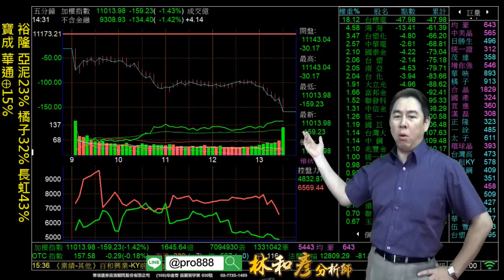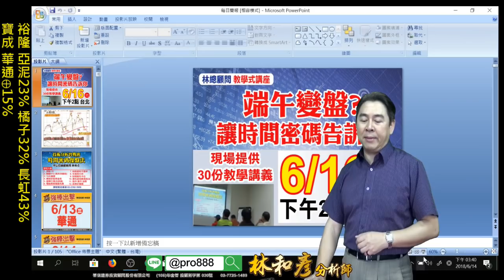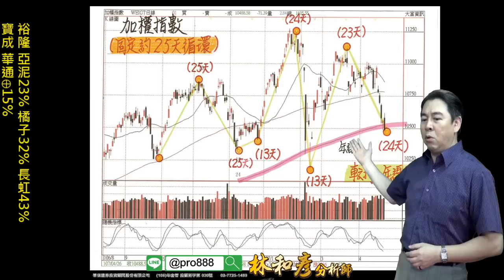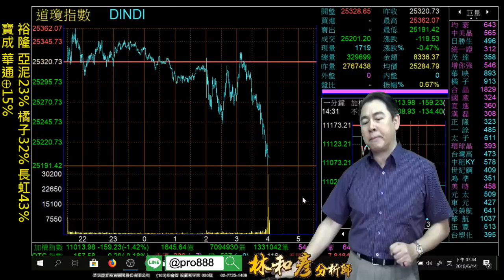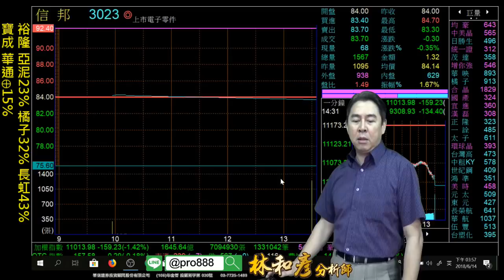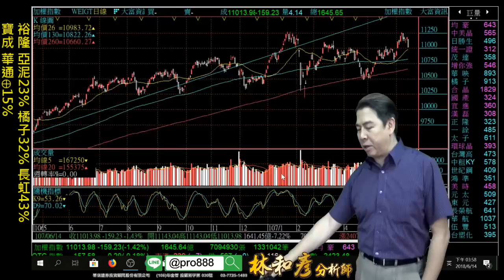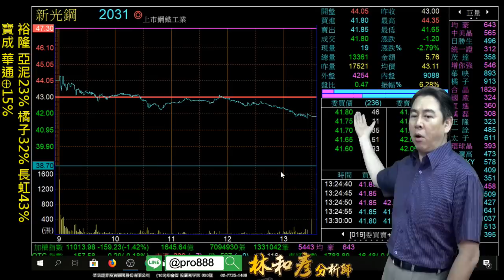理周TV-20180614 盤後 林和彥 股市戰將／6/16下午台北場 講座：端午變盤？ 端午節活動『5+5大於10』